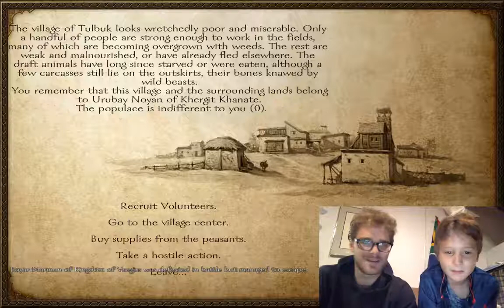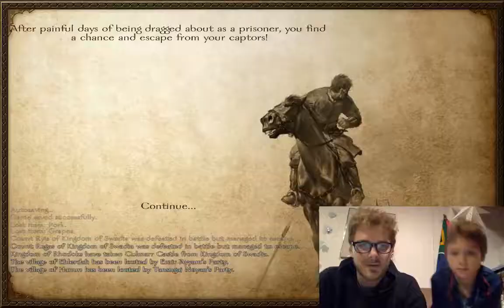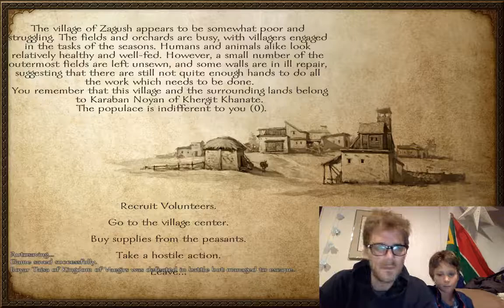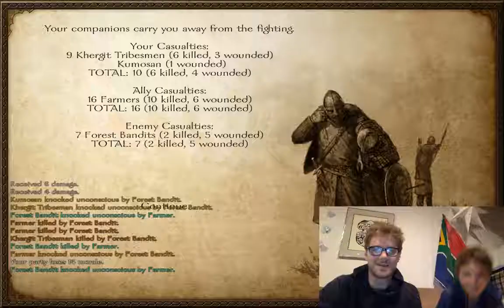Captured by Steppe Bandits w/ Dominator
While playing Mount and Blade: Warband with Dominator, we run into a group of Steppe bandits, and think we can take them on.
Oh wait it's in the title, we get captured.